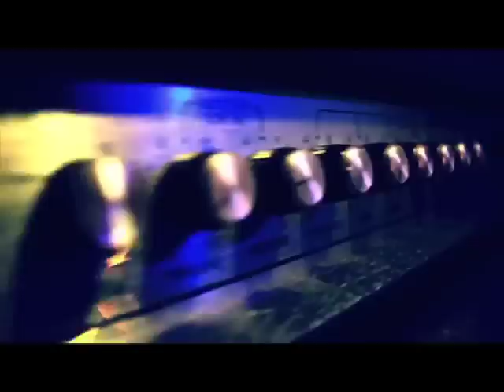ENRIQUE BUNBURY EN PUEBLA